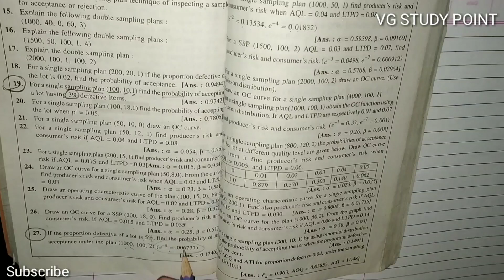#2 Lot Control technique જથ્થા નિયંત્રણ પદ્ધતિ | B.com Sem 5 | Statistics | Ch-4 | Guj. University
Ch-4 Lot control technique ( જથ્થા નિયંત્રણ પદ્ધતિ )
B.com sem 5
Method: Hyper-geometric distribution
Gujarat University

* Operations Research
* Corporate account
* Statistics
* Financial account